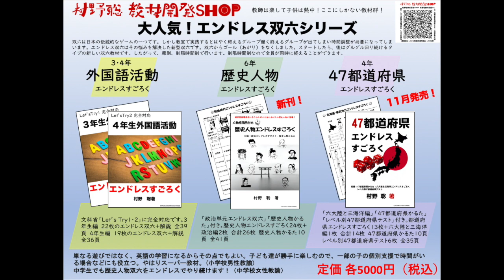不信感を高める保護者対応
保護者から高い信頼を得ている先生がいる一方で不信感をもたれてしまう先生もいます。不信感をもたれる原因には共通点がありました。今回は保護者から不信感をもたれてしまう対応について動画にしました。この動画の内容の逆を目指して信頼を勝ち取ってください。

村野聡教材開発SHOP（エンドレス双六販売等）→